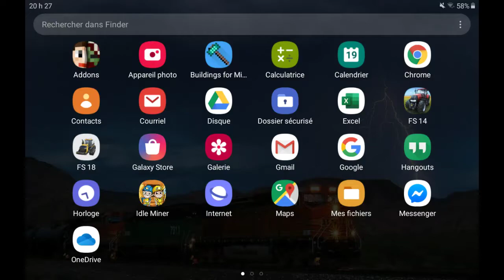Teste et commentaire